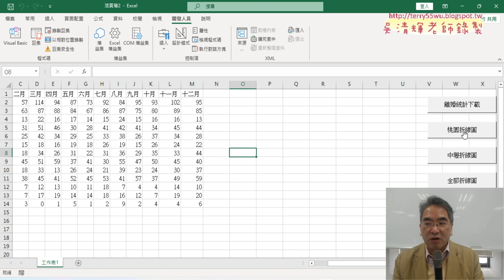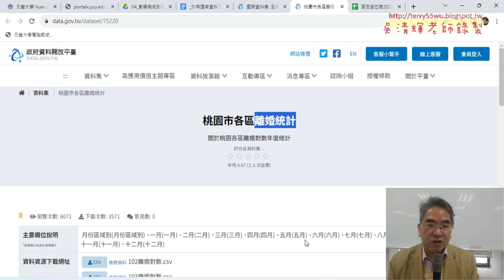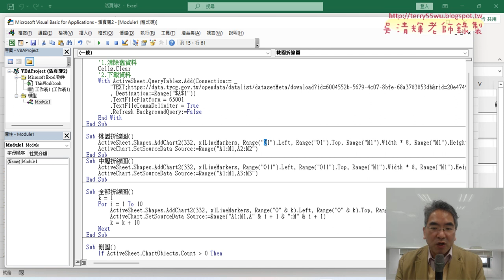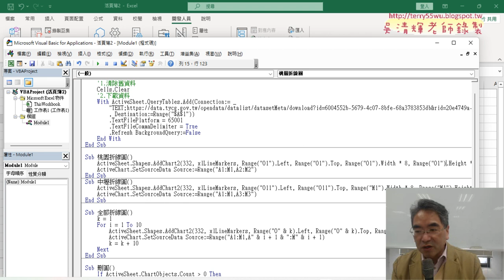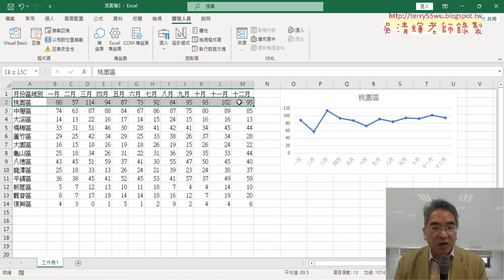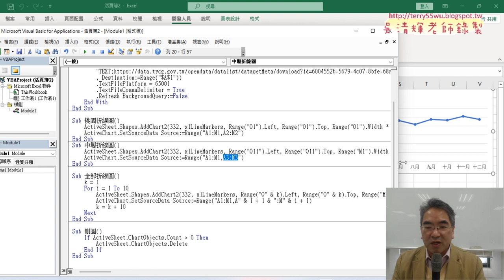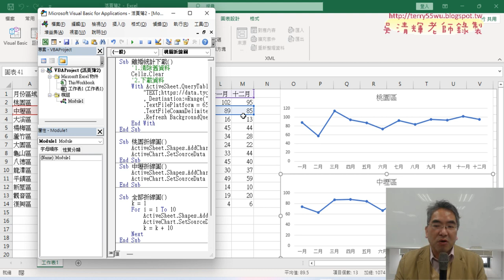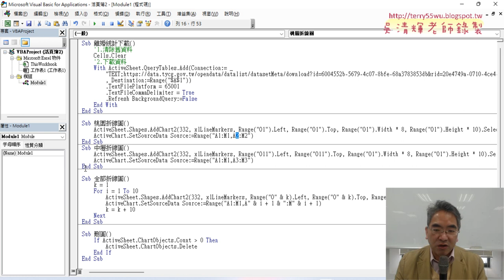03 用VBA繪製桃園與中壢折線圖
01_重點複習與期末報告說明
02_改為桃園離婚統計資料下載VBA說明
03_用VBA繪製桃園與中壢折線圖
04_繪製全部折線圖與修改為102年資料

課程理念：
1.以循序漸進的方式, 透過詳細的說明和實用的50個Excel VBA範例,
2.進而解說EXCEL與資料庫的結合，甚至將EXCEL當成資料庫來使用，

上課用書：
Excel VBA一點都不難：一鍵搞定所有報表
作者： Excel Home
出版社：博碩
出版日期：2013/06/26
定價：380元

吳老師  113/1/4